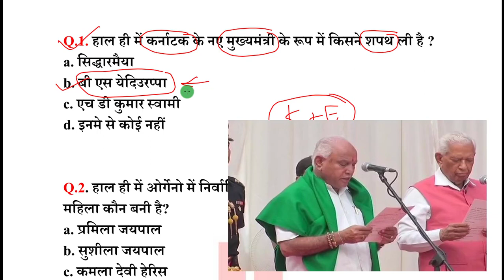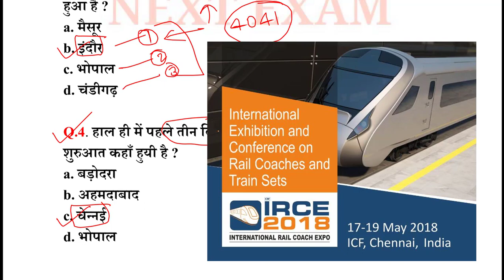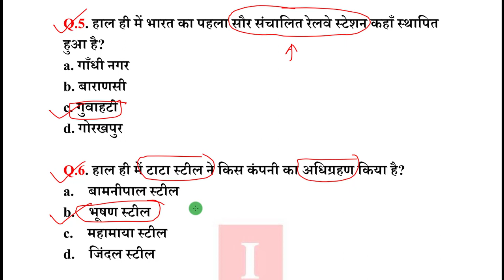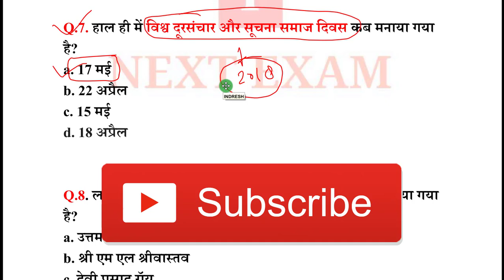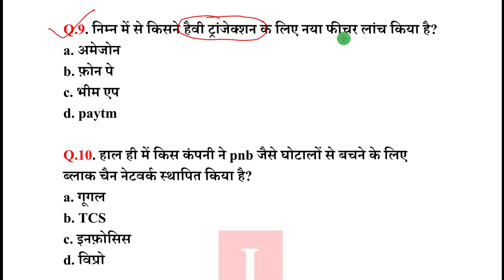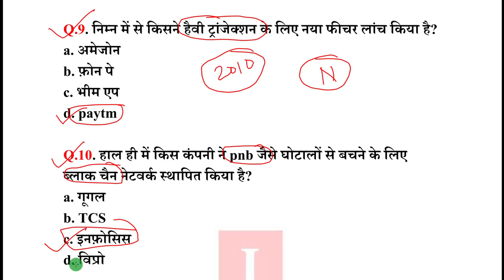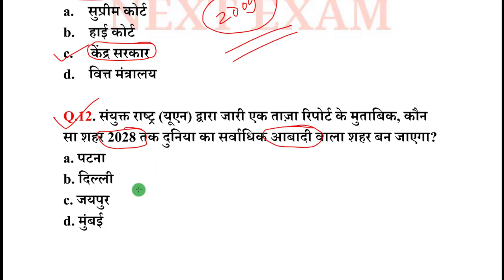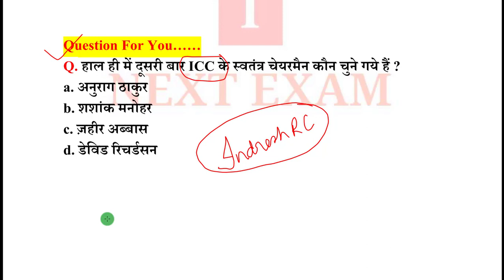Next Dose #68 | 18 May 2018 Current Affairs | Current Affairs Important Questions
18 May 2018 Current Affairs

NEXT EXAM
nextexam